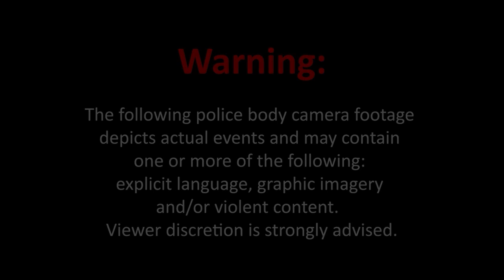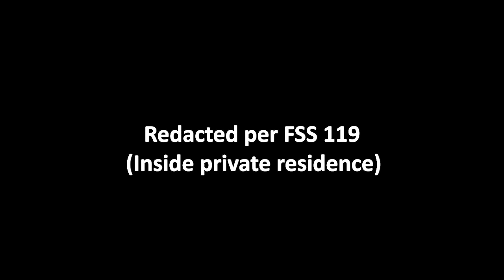Officer involved shooting in reference to Tyrone Frazier - BWC